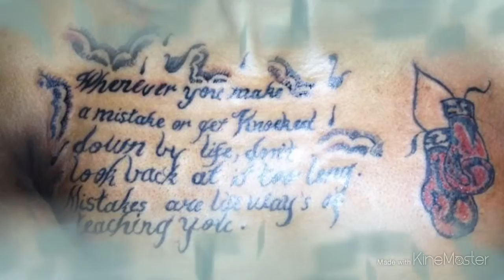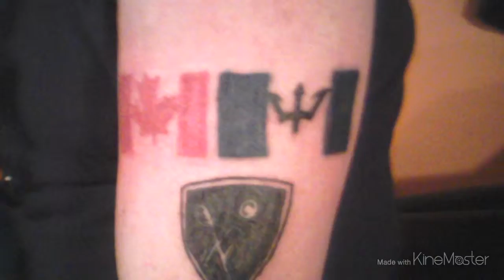Tattoo body art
Barry leo